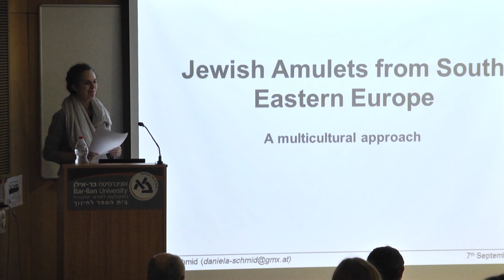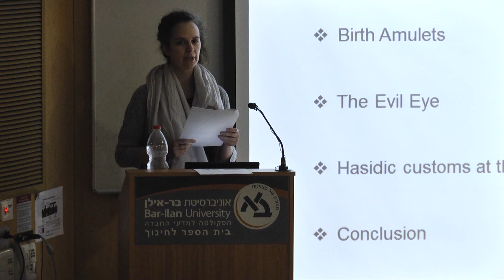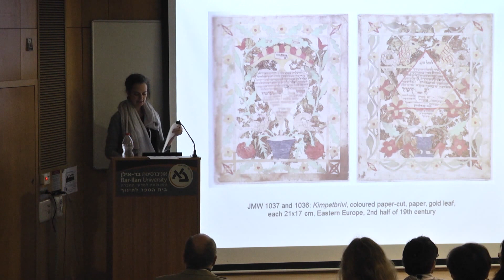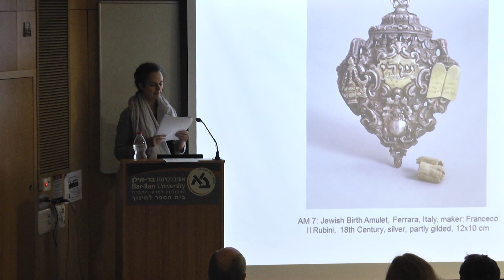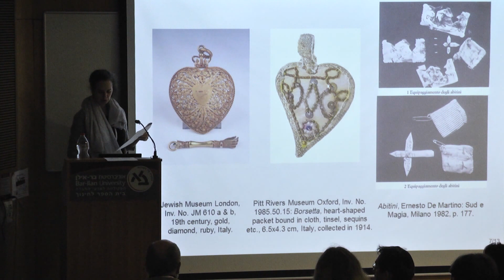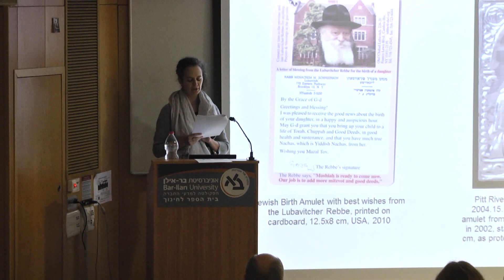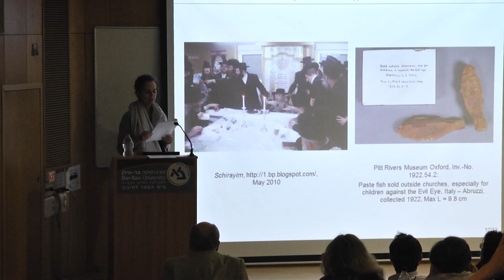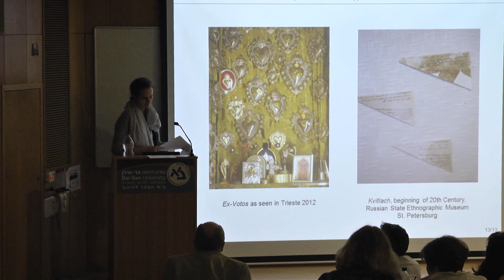Jewish Amulets from Eastern Europe: A Multicultural Approach - Daniela Schmid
"Jewish Amulets from Eastern Europe: A Multicultural Approach", a lecture given by Daniela Schmid, of Dr Ariel Muzicant Collection, Vienna, during the conference:
Constructing and Deconstructing Jewish Art, held by Bar-Ilan University and the Israel Science Foundation in September 2015.